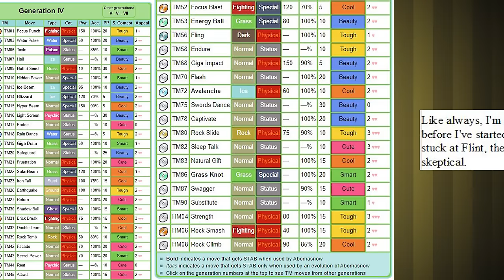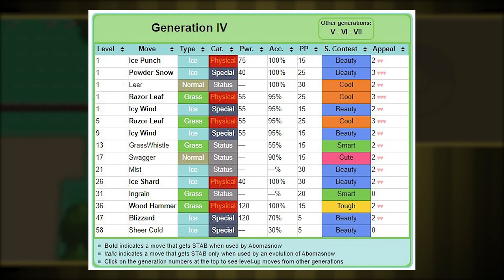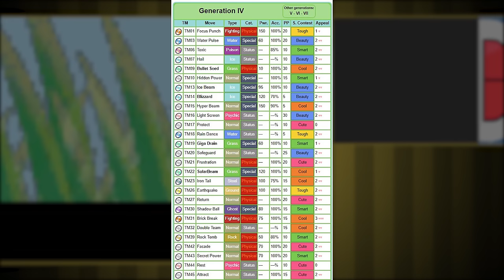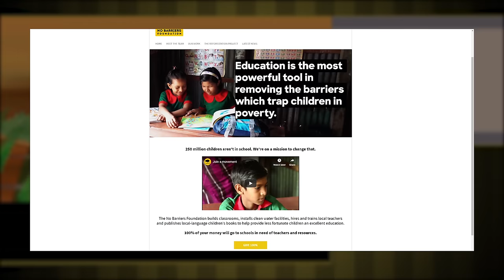Can I Beat Pokemon Platinum with ONLY One Abomasnow? 🔴 Pokemon Challenges ► NO ITEMS IN BATTLE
In this video I take you along my ridiculous Pokemon Platinum Journey through the world of Sinnoh in Generation 4 as I attempt to beat the entire game with only the One Abomasnow and without using Items in Battle!  Am I able to do it?  Only one way to find out!